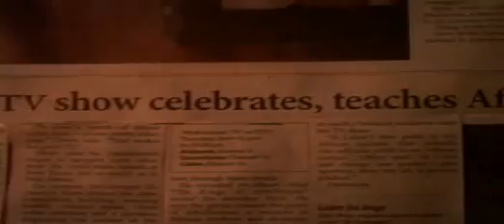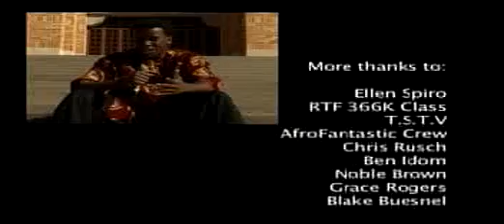Keeping it AfroFantastic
Documentary about the first African radio show and TV show in Austin TX, and the person/people behind the scenes.